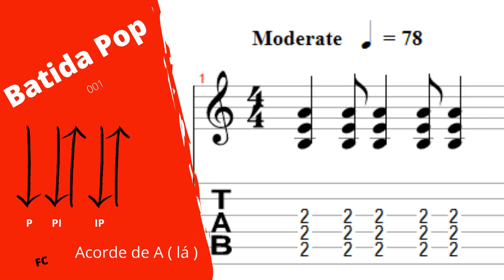Melhor Da Tarde : 🎥 Batida Pop 001 🎸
Acorde de A : 78 BPM
Domine uma das batidas mais usada no mundo, que vai fazer você tocar centenas de musicas, e ir construindo seu jeito individual de tocar na guitarra com bicordes pesados e distorcidos, baixo acompanhando toda harmonia e engrandecendo a musica  e no  violão com P I M A dedos da mão direita.

📢  Começamos com
📢 INTENSIVO TREMOLO - 001 a 78 BPM
📢 INTENSIVO TREMOLO - 002 a 88 BPM
📢 INTENSIVO TREMOLO - 003 a 98 BPM